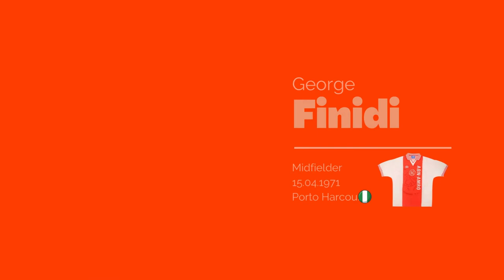The Magical Ajax Champions League (1995) Players: Then and Now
Magical Ajax Champions League (1995) Players: Then and Now

Ajax 1995 Players and Coach:
Edwin Van der Sar
Michael Reiziger
Frank de Boer
Danny Blind
Winston Bogarde
Ronald de Boer
Clarence Seedorf
Edgar Davids
George Finidi
Jari Litmanen
Marc Overmars
Patrick Kluivert
Louis Van Gaal

Ajax 1995 goals,
Ajax 1995 reaction,
Ajax 1995 players,
Ajax 1995 Champions League,
Ajax 1995 UCL,
Ajax 1995 then and now,
Ajax 1995 then and now 2022,
Ajax 1995 who died,
Ajax 1995 reunion,
90's greatest teams,
90's greatest players,
90's goals,
Kluiver Goals,
Ajax 94/95 goals,
Ajax 94/95 reaction,
Ajax 94/95 Champions League,
Ajax 94/95 UCL,
Ajax 94/95 players,
Ajax 94/95 then and now,
Ajax 94/95 then and now 2022,
Ajax 94/95 who died,
Ajax 94/95 reunion,
UCL 1995,
UCL 94/95,
UCL 1994,